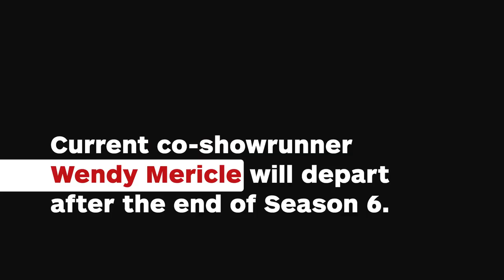Arrow Gets New Showrunner as Marc Guggenheim Steps Back - IGN News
Beth Schwartz, who started as a writer's assistant on Season 1, is set to be the new showrunner

Follow IGN for more!